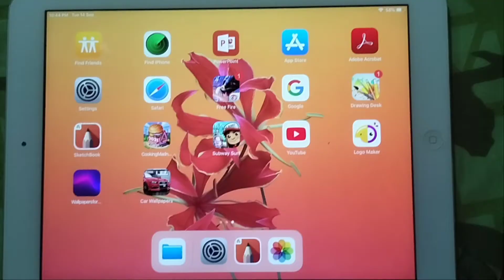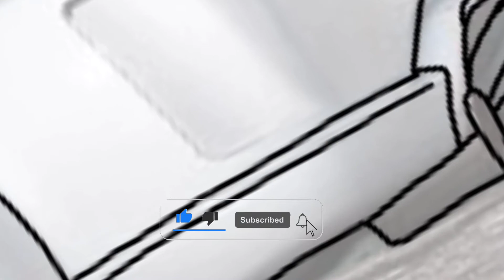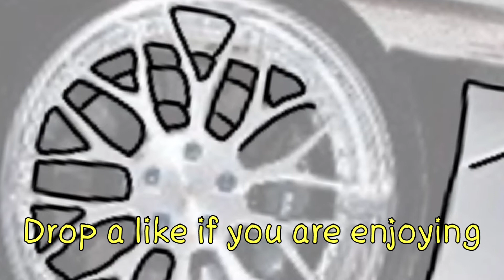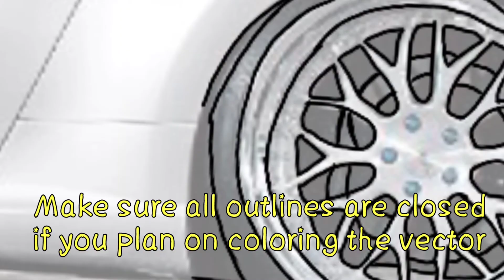how to use sketchbook app to Create Car Scatch on ipad using Autodesk SketchBook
How to Create Car Scatch on ipad using Autodesk SketchBook
Draw, paint, & sketch anywhere, scatch on ipad, how to use sketchbook app